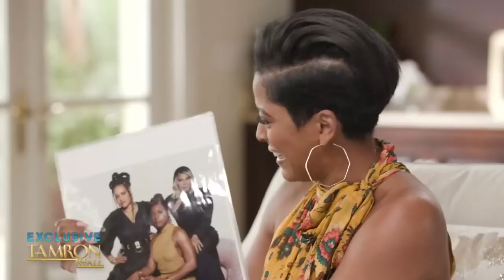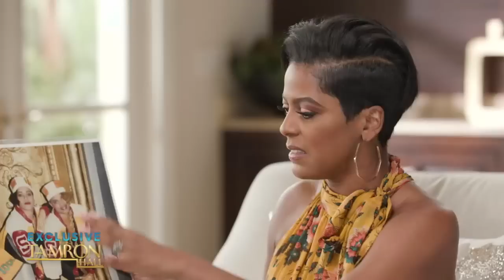We Took A Road trip to Los Angeles With Salt-N-Pepa!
We took a road trip to Los Angeles to sit down with the iconic “First Ladies of Hip Hop,” Salt-N-Pepa! In celebration of 50 years of the groundbreaking music genre, this exclusive interview looks back at their legendary, trailblazing careers, including the struggles and triumphs that paved the way for future female artists. From Sandra “Pepa” Denton’s “glamma” experience to Cheryl “Salt” James’ life after divorce—this is one of the most successful rap groups In the world like you’ve never seen before. Plus, they tell us about their upcoming tour and more in our episode titled, “Push It To The Top.”